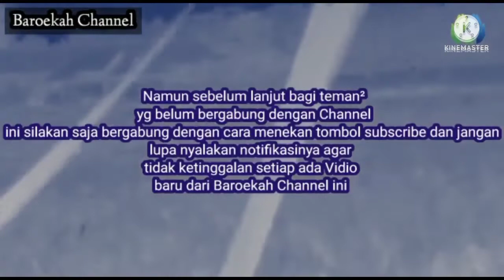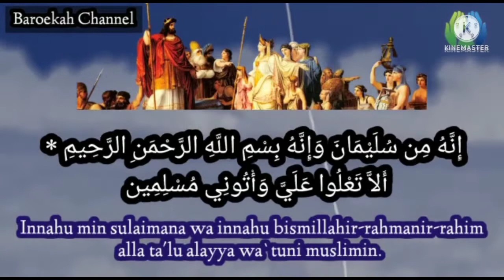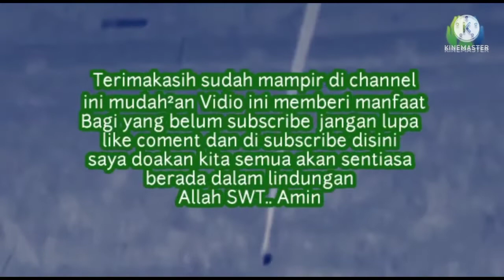Paling AMPUH Doa NABI SULAIMAN untuk memikat hati wanita (Ratu Balqies)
Seluruh ayat dalam Kitab Suci Al Quran memiliki makna dan pelajaran bagi para muslim sebagai hikmah dan perlindungan. Salah satunya terkandung dalam Surat An-Naml ayat 30.
Ayat ini kerap disebut sebagai Doa Nabi Sulaiman. Berbunyi : Innahu Min Sulaimana wa Innahu Bismillahirrahmanirrahim.

Doa Nabi Sulaiman tersebut juga dipercaya memiliki fadilah dapat menundukkan seseorang. Buku Tafsir Qashashi Jilid IV oleh Syofyan Hadi menyebutkan bahwa kalimat tersebut merupakan penggalan isi surat yang ditulis oleh Nabi Sulaiman untuk Ratu Bilqis.

Kala itu, Nabi Sulaiman mengirim surat kepada Ratu Bilqis yang belum beriman kepada Allah Subhanahu Wa Ta'ala.

اِنَّهٗ مِنۡ سُلَيۡمٰنَ وَاِنَّهٗ بِسۡمِ اللّٰهِ الرَّحۡمٰنِ الرَّحِيۡمِۙ

Innahuu min Sulaimaana wa innahuu bismil laahir Rahmaanir Rahiim.

Artinya: "Sesungguhnya (surat) itu dari Sulaiman yang isinya, "Dengan nama Allah Yang Maha Pengasih lagi Maha Penyayang." (QS An-Naml ayat 30)

Ketika ayat ini sampai ke Ratu Bilqis, dia merundingkan isi surat Nabi Sulaiman dengan pemuka kaumnya. Akhirnya Ratu Balqis sadar akan kelemahannya dan bertaubat.
Berdasarkan kisah tersebut, bacaan Innahu Min Sulaimana wa Innahu Bismillahirrahmanirrahim kerap diamalkan sebagai doa pengasihan atau doa untuk menundukkan seseorang,sebagai mana yang dilakukan oleh Nabi Sulaiman kepada Ratu Balqis.